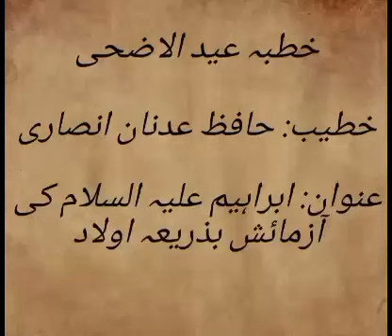khutba e eid_ul_azha by Hafiz Adnan Ansari